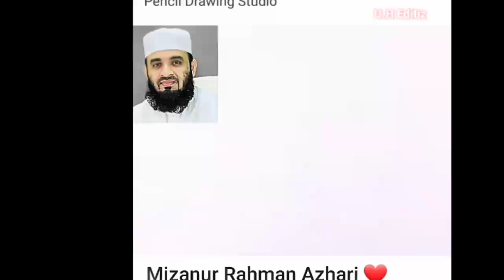The Art is the great 😃👍 thing in the world.Mizanur Rahman Azhari beautiful painting pic.